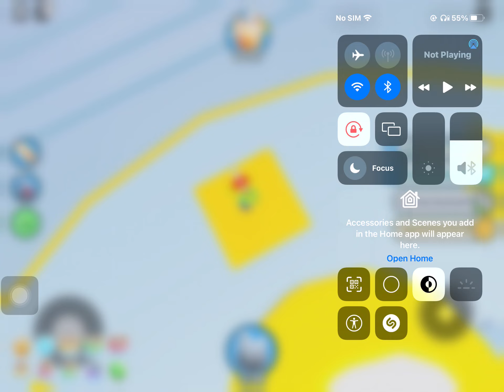Checking my mail :logdog0413